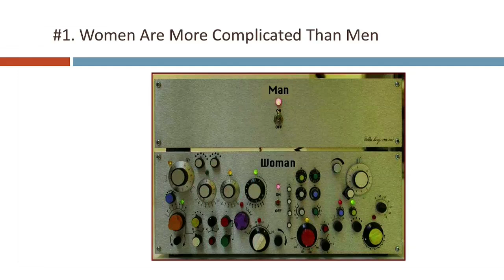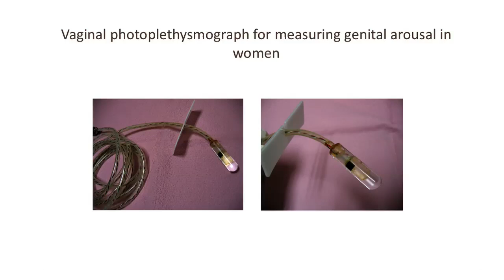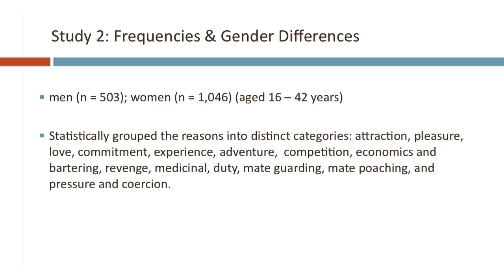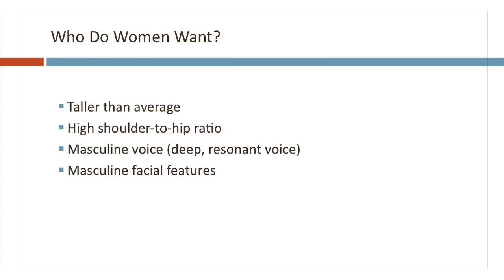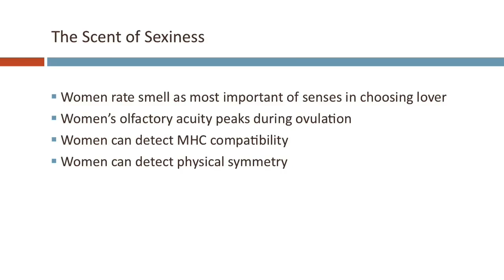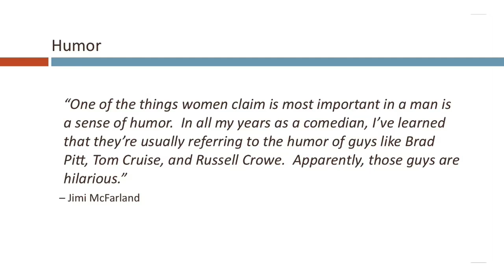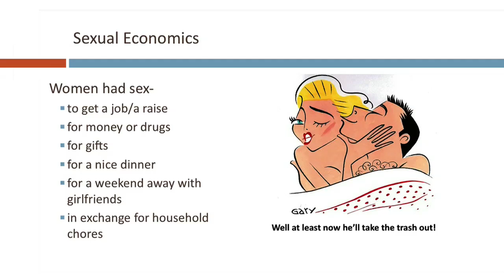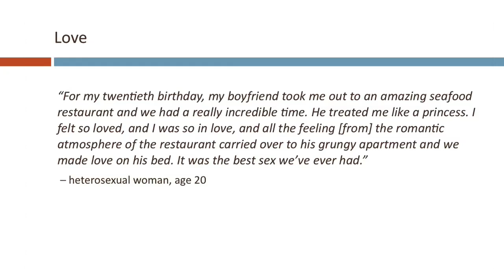Cindy Meston - Why People Have Sex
About this talk:
People have at least 715 reasons (and 237 relatively distinct reasons) for having sex.  Dr. Cindy Meston elaborates on what these are and why they're fascinating, worrisome, perfectly normal, popular, amusing, and more. Here, she provides clearer insight into the important differences between male and female sexuality, what women want, and, of course, the best way to get "over" someone.

About this speaker:
Dr. Cindy Meston is an internationally acclaimed and award-winning Professor of clinical psychology at the University of Texas at Austin. She directs the Sexual Psychophysiology Laboratory, which is one of the few laboratories in the world devoted exclusively to the study of women's sexual health from both a psychological and physiological perspective.